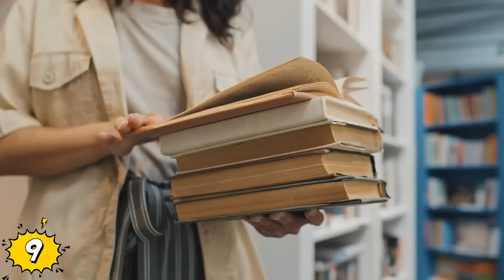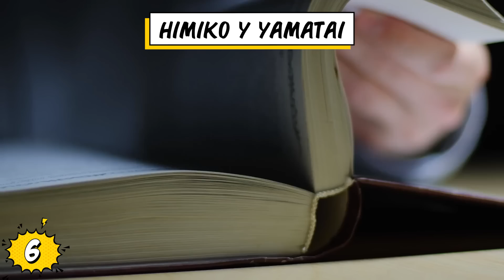¡Las 10 CIUDADES PERDIDAS Más Misteriosas!